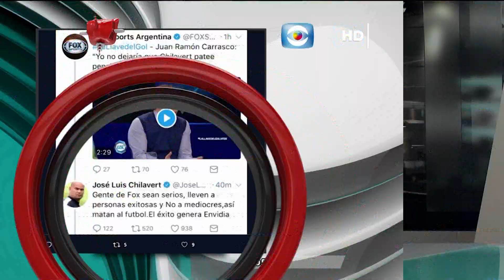BENDITA TV - REPLAY SEMANAL - PGM 469